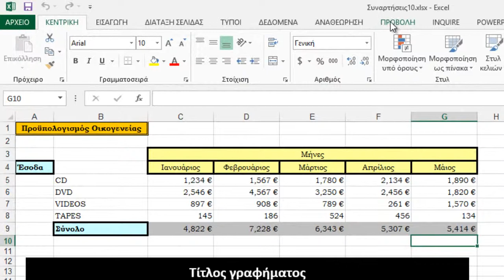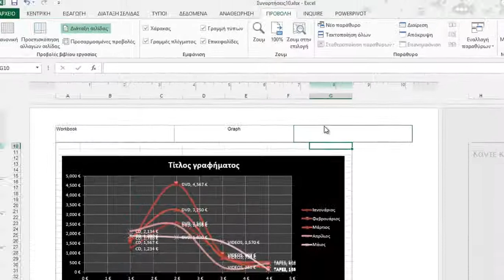Πώς Να Χρησιμοποιήστε Τις Προβολές Βιβλίων Εργασίας Στο Microsoft Excel;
Υπάρχουν διαφορετικοί τρόποι για να προβάλλουμε τα Βιβλία Εργασίας μας στο Excel 13.  Μπορούμε να χρησιμοποιήσουμε τις προκαθορισμένες Προβολές (Views) που μας παρέχει το Excel, ή ακόμα και να δημιουργήσουμε μία Προκαθορισμένη Προβολή (Custom View) με συγκεκριμένες ρυθμίσεις που ταιριάζουνε σε εμάς. Πρώτα θα πρέπει να επιλέξουμε το tab Προβολή (View) και από τα αριστερά της κορδέλας στην περιοχή που ονομάζεται Προβολές Βιβλίων Εργασίας (Workbook Views) παρατηρούμε ότι Κανονική (Normal) προβολή είναι ενεργοποιημένη όπως εμφανίζεται και στην παρακάτω εικόνα.